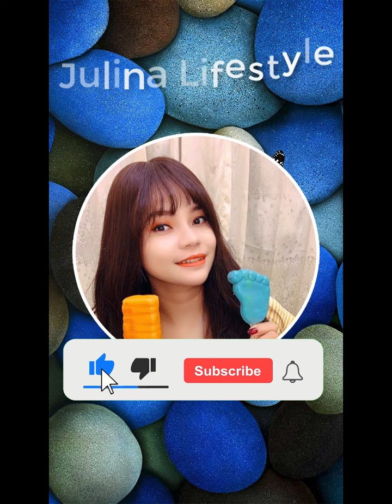SO YUMMY COLORFUL SOFT JELLY ASMR MUKBANG SHOW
New ASMR eating video! Please enjoy watching colorful soft jelly mukbang eating show.

Thank for coming.